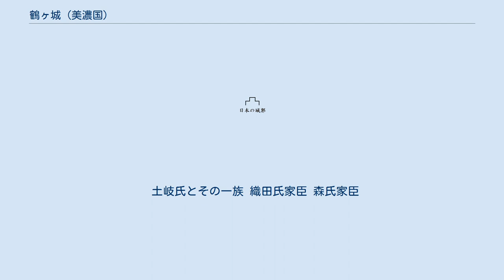鶴ヶ城 (美濃国)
鶴ヶ城（つるがじょう）は、美濃国、現在の岐阜県瑞浪市土岐町鶴城にあった日本の城。
別名は神篦城・国府城・高野城。
 鎌倉時代初期に、源頼朝に仕えて功を挙げた土岐光衡によって築城されたと伝わる。
光衡は、麓の一日市場館（瑞浪市土岐町）を本拠として「土岐」を号したとされ、土岐氏発祥の地と云われている。
 承久3年（1221年）の「承久の乱」では、光衡の子・土岐光行（土岐左衛門尉）は幕府方、土岐光時（土岐判官代）は上皇方についたと考えられる。
光行の孫・土岐頼貞の代でも一日市場館を本拠としており、元亨4年9月（1324年）の「正中の変」の直前には、日野資朝が土岐館（一日市場館）に訪れた。
 建武の新政の後、土岐頼貞は美濃国守護となり本拠地を長森城に移し、更に孫の頼康が川手城に移している。
土岐氏が川手城に去った後は庶流の延友氏が入った。
 天正2年（1575年）正月6日には織田信長が明知城救援のため鶴ヶ城に入った。
慶長5年（1600年）の関ヶ原の戦いの後、廃城となったとされる。
 城は山城で、遺構として曲輪、土塁、堀切が残されている。
 土岐氏とその一族 織田氏家臣 森氏家臣